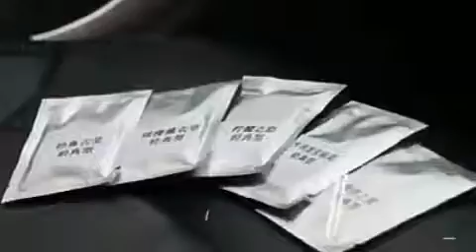Solar power car perfume | Car aroma | Ealmari.pk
Solar Power Car Perfume 🤩💖
It rotates automatically on car dashboard with Sunlight 💥
3 colors available ( Red, Blue, Black)